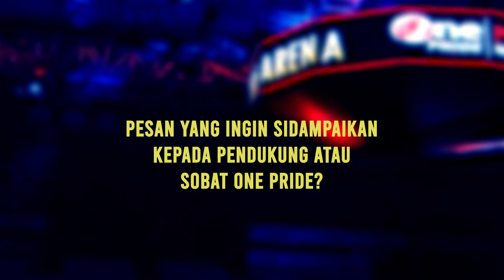Weigh In Alan Darmawan Vs Ronald Mastrana | Fight Night 65 One Pride MMA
Jakarta, onepride.net - Halo Sobat One Pride! Berikut sesi Weigh In dan face off antara Ronald Mastrana dengan Alan Darmawan. Saksikan One Pride MMA Fight Night 65, malam ini jam 22:00 WIB hanya di ANTV